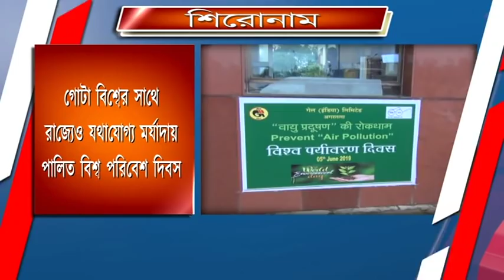শিরোনাম – এই মুহুর্তে